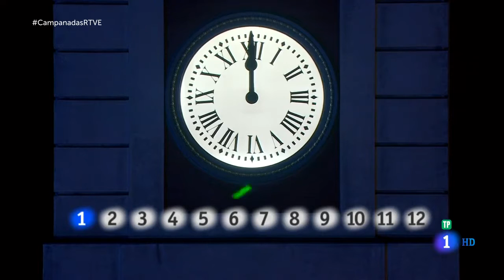Mensaje de Año Nuevo DPS Televisión. Año 2017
DPS TELEVISIÓN les felicita el año nuevo. Nuestro resumen, la Gala Especial de Navidad del 29 de diciembre de 2016.